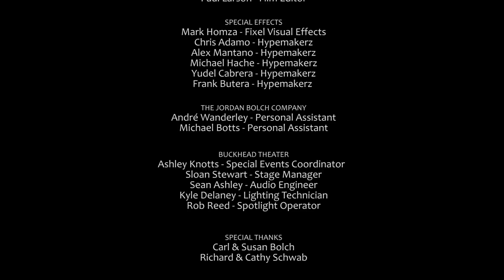Jordan Bolch - Dance Around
Jordan Bolch
“Dance Around”

Starring
Jordan Bolch

Executive Producer
Jordan Bolch

Producer
Richie Schwab

Production Director
Jeff Kutash

Paul Larson

Featuring
Jordan Bolch ~ Vocals
Richie Schwab ~ VJ
Logan Roch ~ Dancer
Darbie Duff ~ Dancer
Paige Watson ~ Dancer
Paige Dillard ~ Dancer
Mattah Parker ~ Model
Samantha Carlan ~ Model
Lexee Burgess ~ Model
Grace Campbell ~ Model
Ashley Phillips ~ Model

Film Crew
Paul Larson ~ Walk On Water Productions
Elaine Larson ~ Walk On Water Productions
Tony Reames ~ Memory Wedge
James Preston ~ LiveSyphon
Zoë Simone ~ Makeup Artist
Adam Oliver ~ Photography
Joey Gouge ~ Photography
Matthew Alexandre ~ Photography
Nick Lauinger ~ Camera Operator #1
Torey Haas ~ Camera Operator #2
Nsilo Isaacs ~ Camera Operator #3
Geran Daniels ~ Camera Operator #4
Mikael Coleman ~ Camera Operator #5
Joel Ruiz ~ Camera Operator #6
Roxanne Crosdale ~ Live Syphon Audio

Special Effects
Mark Homza ~ Fixel Visual Effects
Chris Adamo ~ Hypemakerz
Michael Hache ~ Hypemakerz
Yudel Cabrera ~ Hypemakerz
Frank Butera ~ Hypemakerz

The Jordan Bolch Company
André Wanderley ~ Personal Assistant
Michael Botts ~ Personal Assistant
Matt McKinnon ~ Event Promotion

Buckhead Theatre
Ashley Knotts ~ Special Events Coordinator
Sloan Stewart ~ Stage Manager
Sean Ashley ~ Audio Engineer
Kyle Delaney ~ Lighting Technician
Rob Reed ~ Spotlight Operator

Modern Luxury
Allison Mitchell ~ Editor-in-Chief, Jezebel Magazine
Emily Duncan ~ Account Executive
Cara Picciano Ragin ~ Atlanta Marketing Manager
Ella Gendry ~ Marketing and Events Director
Lacee Watkins ~ Marketing and Events
Andrea Watts ~ Digital Marketing Coordinator

Special Thanks
Carl & Susan Bolch
Richard & Cathy Schwab

Dance Around Lyrics:

Dance around in the midnight hour
Don’t stop dancing baby

Bounce to the beat now
I repeat now bounce to the beat now bounce to the beat
Tapping your feet now
I repeat now tapping your feet tap tap your feet

Go with the flow Jo
I repeat Jo go with the flow go go with the flow Jo
Popping your elbow
I repeat Jo popping your el pop popping your elbow

Roll with the rhythm of the tambourine
Bounce like a child on a trampoline
Reach for the sky like jumping bean
Shake it for your momma if you wanna believe

Just fly from the get go
So hi can I get a hello
Break the lock let it rock with electro
Cock it and let go bang on the drum like an echo

Move your body start the party
Nice in the morning by night you’re naughty
Freebird one love and a little Bob Marley
Cruising topless in la Ferrari

Dip your hip like a ship in the ocean
Surf the tidal waves and stay floating
Holding on so we can break it down
Just don’t make a sound

I dance around when I hear this sound
I dance around when I’m on the ground
I dance around when I’m in that town
I dance around in the midnight hour

It just got a whole lot better
We stay hot just like the weather
I’m coming up just like the temperature
We keep winning like there’s no competitor

Doing what I do when I walk on the moon
One big leap and I’m coming home soon
Listen to this universal tune
Keep the party going midnight to noon

People going up and down and all around
Everybody knows we got the sound
I bring the show coming through your town
People up top we got the crown

Getting the more that we’re giving
Popping and locked in the rhythm
This is the one that she’s singing
Just like a phone when it’s ringing